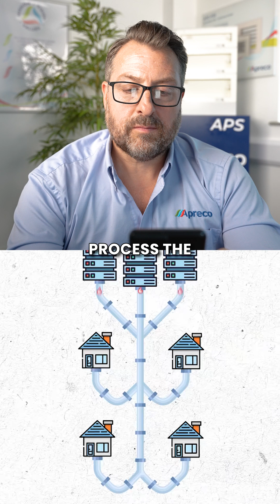A smarter way to manage data centre heat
Data centres are often seen only in terms of energy demand, but what about the energy they can give back?

In Finland, excess heat from a facility is being redirected into the district heating network, providing warmth for local communities instead of going to waste.

It’s a brilliant example of how data centre design, cooling and airflow management can support both performance and sustainability.

At Apreco, we believe the future of data centres lies not just in protecting uptime, but in finding smarter, more sustainable ways to use the resources already at hand.